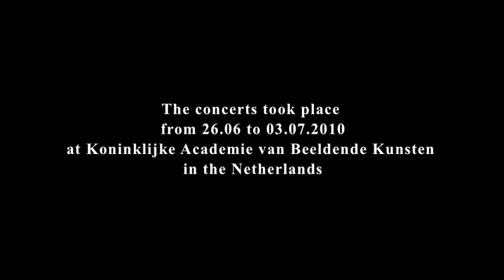Wandelende Tak, Elephant Heart Last 3 minutes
Composition Machine No. 4: "Wandelende Tak", Designed and Created by Lars Kynde